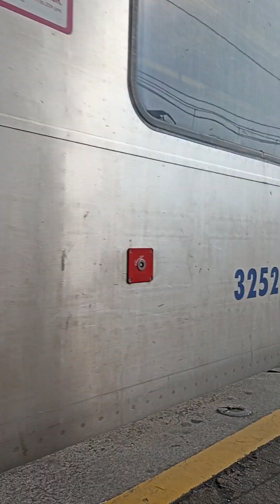30/08/23 - plataforma 8 linha G e H expresso Japeri na estação central do Brasil